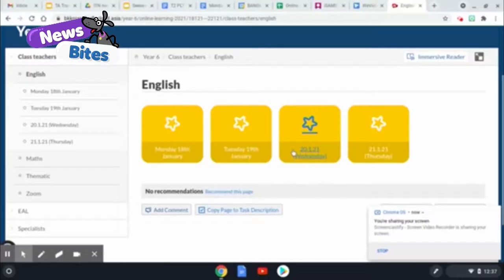Bangkok Prep Learning From Home on Espresso News Bites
During Online Learning Espresso News Bites in collaboration with ITN news asked Bangkok Prep children if they would like to share their story about school life during Covid-19.

Our children were keen to participate and we had so many video submissions. The final broadcast has now gone live to children in the UK and International Schools around the world, and features 12 of our children!

All children have logins for Espresso, so can find the full version on the website themselves. For copyright reasons we are only able to share this clip.

Well done to the following children for making the final cut!

Tushir Y2
Vaishnavi Y6
Meagan Y6
Ryunosuke Y3
Ivy Y4
Sebastien Y2
Ethan Y6
Samaira Y6
Platu Y2
Prince Y5
Siya Y5
Nweti Y5